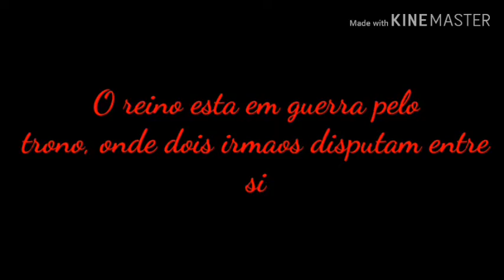Os dois irmaos trailer